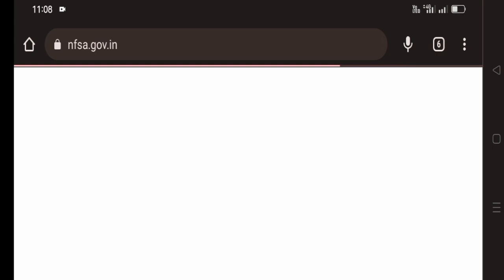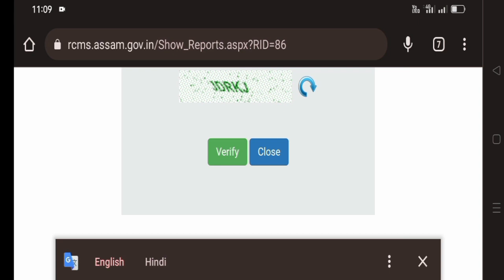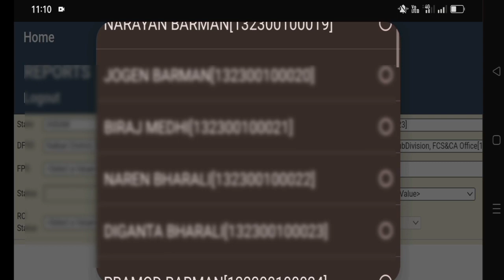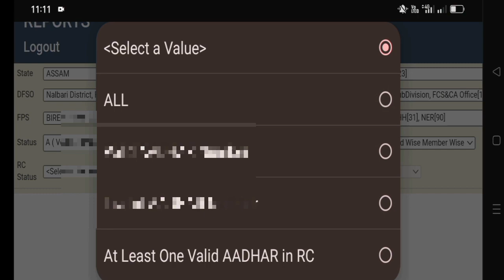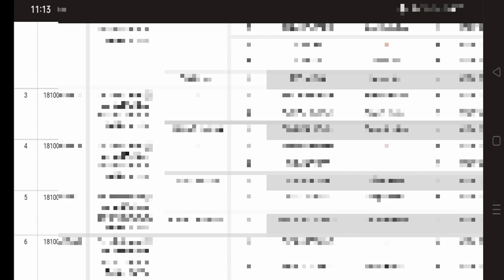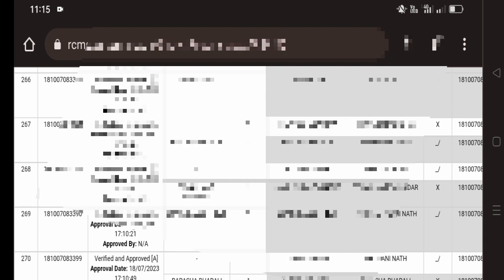How to online Ration Card List check online 2023 Assam Ration card list dawnload.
How to online Ration Card List check online 2023